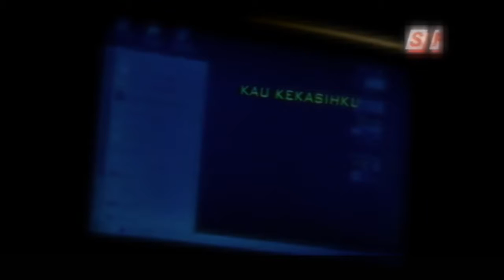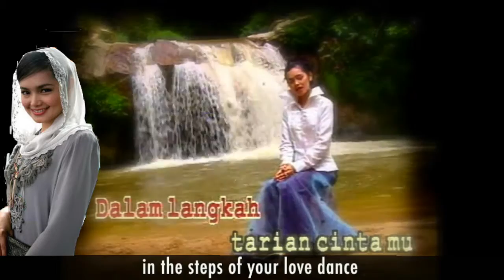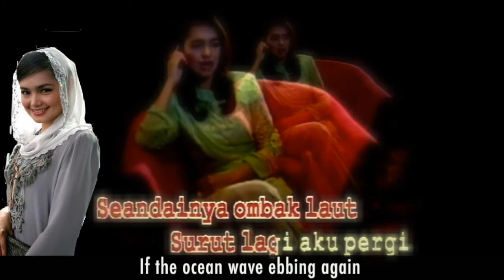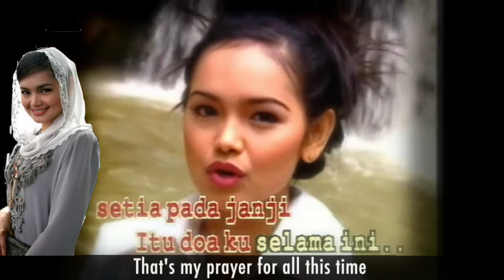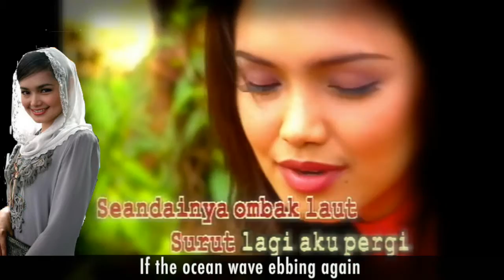Kau Kekasihku (You are my lover) English Translation － Siti Nurhaliza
Malaysian Love song Kau Kekasihku sung by Dato Siti Nurhaliza.

▼Lirik:

Indah di mata indah di jiwa yg berahi
Bagaikan direnda terpesona penuh asyik
Dan ku belai sisir angin yg berbisik
Bukan rahsia kau kekasihku
Pecahan ombak yg menyentuh pipi ini
Pedih mata hati bagai ditusuk panah duri
Dan ku sapu kerna kabur pandangan ku
Dalam langkah tarian cintamu

Duhai malam tiada bintang
Menghiasi taman kasih ini
Hanya aku sendirian
Tak berteman keseorangan
Kekasihku hanya aku
Yg memuja sisa cinta ini
Seandainya, ombak laut surut lagi
Aku pergi

Kekasihku...
Seiring burung camar setia pada janji
Itu doaku selama ini

Dari mata dari jiwa yang berahi
Makin ku mengerti istilah percintaan ini
Moga nanti ada seru menyatakan kau kekasih
Hingga ke akhirnya.